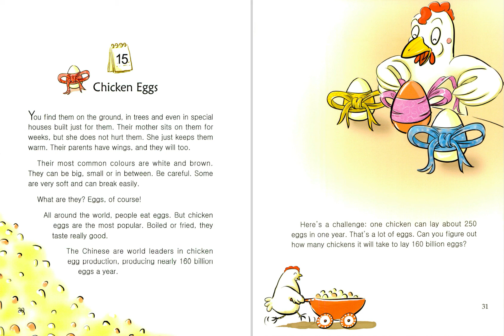15 Chicken Eggs